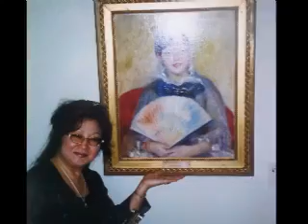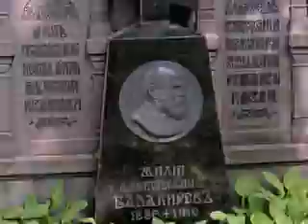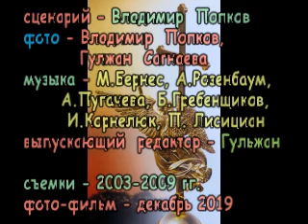Ленинград- Великий город на Неве...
Дорогие друзья! Приглашаю вас прогуляться вместе с нами по мостам, каналам и улицам этого Великого города на Неве...